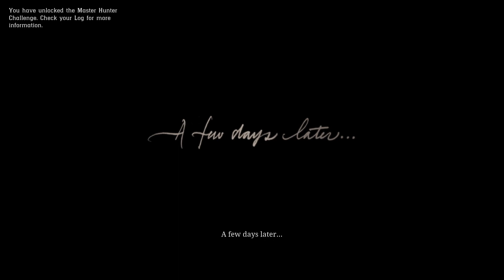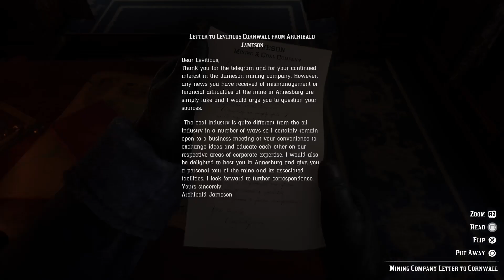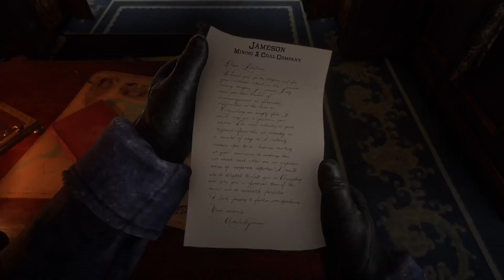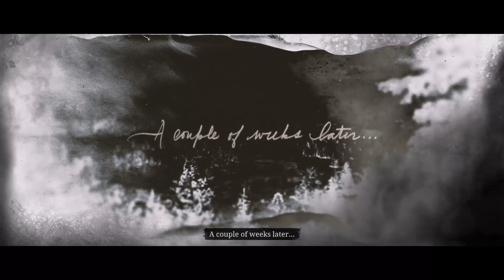We Have a Train to Rob - Red Dead Redemption 2: Part 5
Dutch rides with Arthur, Bill, Charles, Javier, Lenny and Micah to rob a train belonging to Leviticus Cornwall.

0:00 - Intro
0:25 - Robbery and Dreams
0:50 - John, Arthur, Dutch, Abigail and Jack scene
1:51 - Who is Leviticus Cornwall?
3:02 - Riding out to rob a Train
6:53 - Hooking the Dynamite to the Detonator
8:59 - Train Robbery
14:07 - Cornwall's private car
19:31 - Ditching the Train
22:57 - Leaving Colter
25:33 - Broken wheel
26:37 - Natives scene
27:20 - Riding with Hosea and Charles
33:08 - Horseshoe Overlook
36:06 - Chapter 2 Opening
37:06 - Arthur and Hosea scene
37:58 - Closing